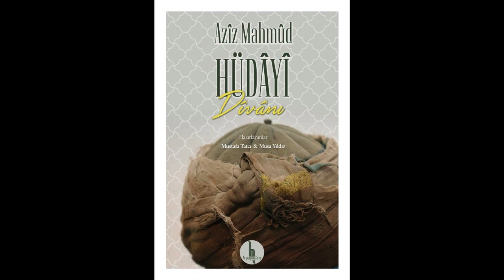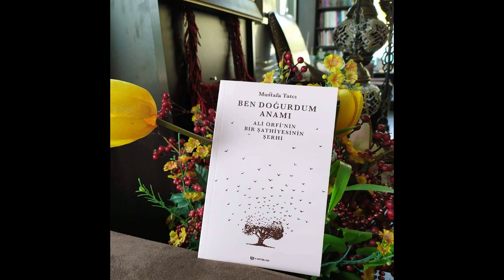Çalab'um bir şâr yaratmış iki cihân âresinde / Hacı Bayram-ı Velî ks. / Mustafa Tatcı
Çalab'um bir şâr yaratmış iki cihân âresinde
Bakıcak dîdâr görünür ol şârın kenâresinde

Nâgihan ol şâra vardum anı ben yapılur gördüm
Ben dahi bile yapıldum taş u toprak âresinde

Şakirdleri taş yonarlar yonup üstâda sunarlar
Çalab'un ismin anarlar her bir taşun pâresinde

Ol şârdan oklar atılur gelür sineme dokunur
Aşıklar cânı satılur ol şârın bazâresinde

Şâr dedikleri gönüldür ne âlimdir ne câhildür
Aşıklar kanı sebildür ol şârın kenaresinde

Bu sözi ârifler anlar câhiller bilmeyüp tanlar
Hacı Bayram kendi banlar ol şârın menâresinde
Güfte: Hacı Bayram-ı Velî ks.